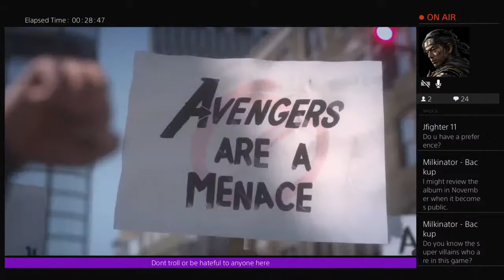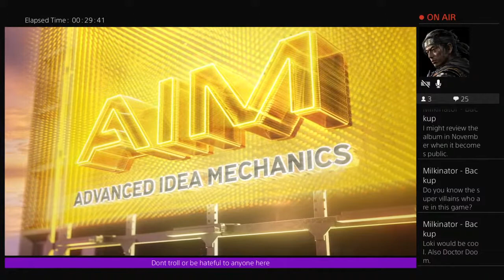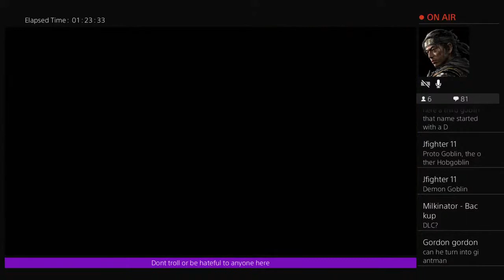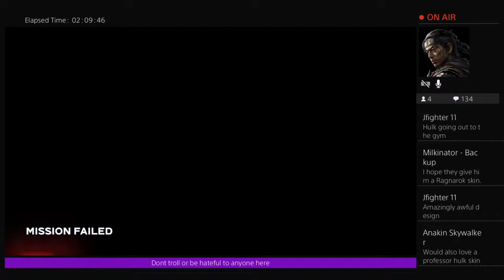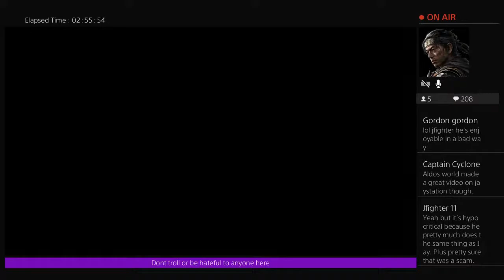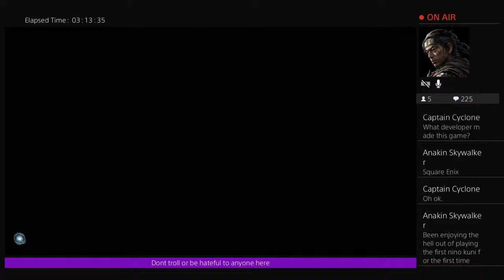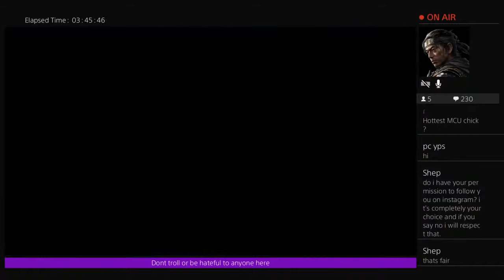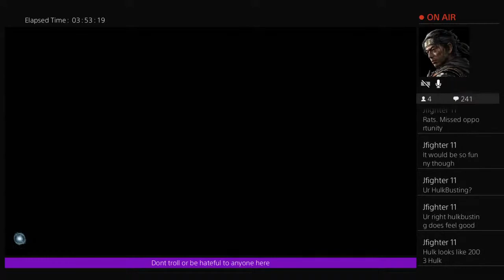Avengers BETA Time With Tyler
Its a channel that me and my best friend since high school Tyler created we both co own it basically I review movies and games and talk about different topics hope you guys enjoy